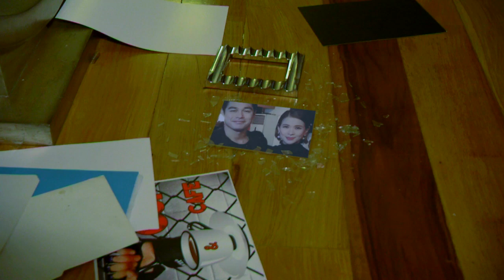Pinulot Ka Lang Sa Lupa: Full Episode 21